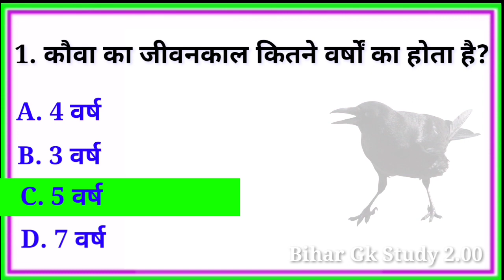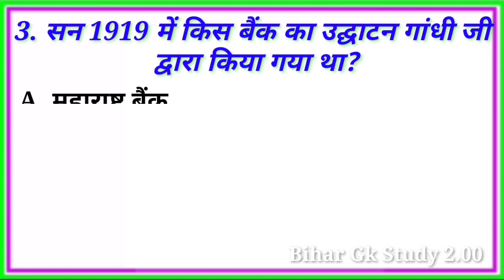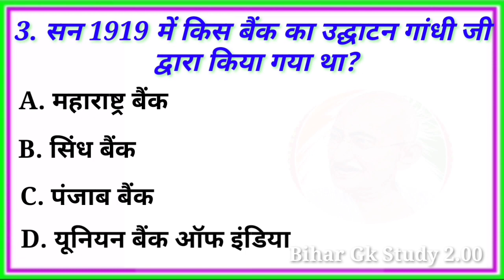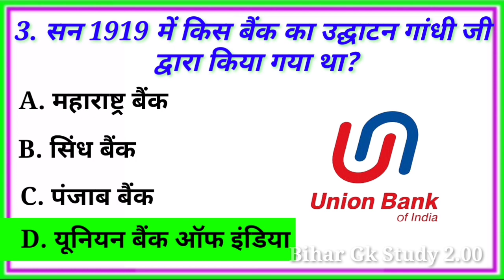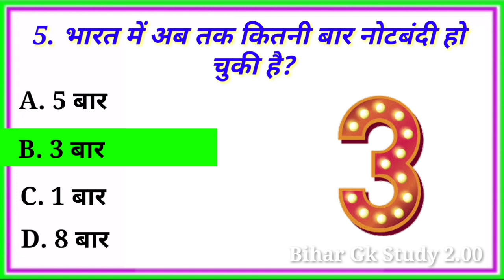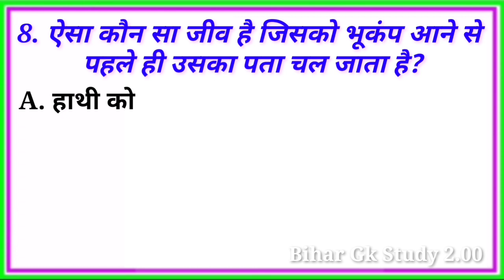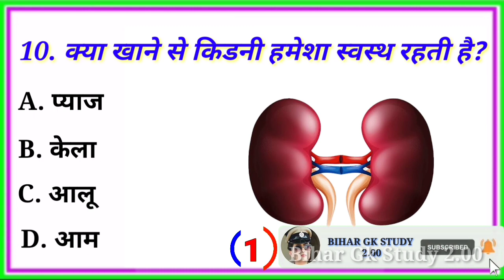GK Question || GK In Hindi || GK Question and Answer || GK Quiz || Bihar Gk Study 2.00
Top 20 Hindi Gk Questions | General Knowledge | Gk Questions And Answers | Gk Dose Roj | Part- 27

🔽 About This GK Video 🔽

इस वीडियो में हमने सामान्य ज्ञान 20 बहुत ही महत्वपूर्ण सवालों के बारे में आप सभी को बताया है। जिसको याद रखकर आप सभी किसी भी सरकारी परीक्षा और competitive exam को clear कर सकते हैं। इस वीडियो के माध्यम से हम आप की जीके (GK) की तैयारी कराने का प्रयास करता हूं। क्यों की जीके (GK) बहुत ही जरूरी सबजेक्ट हैं तो इस वीडियो के माध्यम से हम नए नए जीके (GK) के प्रश्न लाता हूं।

✅BiharGk Study 2.00✅ में आप लोगों का स्वागत है।

🟡लाइक 👍
🟡 कॉमेंट💌
🟡 शेयर🙏

Your Queries 👇👇

👉GK
👉General Knowledge
👉Quiz Test
👉bihar gk study2.00
👉bihar gk study 2.00
👉bihargkstudy2.00
👉BIHARGKSTUDY2.00
👉Important gk
👉Quiz test
👉competitive quiz
👉quiz questions
👉general knowledge questions
👉gk quiz
👉India GK
👉hindi gk
👉samanya gyan
👉Top 15 gk quiz
👉gk questions
👉lucent gk
👉lucent gk
👉lucent geography
👉geography gk
👉lucent mcq
👉gk
👉gk questions and answers
👉gk question
👉general knowledge
👉bihar gk study
👉gk questions
👉g k
👉question
👉general knowledge questions and answers
👉samanya gyan
👉gk ke sawal
👉knowledge
👉question answer
👉general knowledge questions
👉gk knowledge
👉जनरल नॉलेज
👉जीके
👉gk quiz
👉g.k
👉gk
👉gk question
👉gk afroz
👉 gk questions
👉 gktoday
👉gk tricks
👉gk study adda
👉gk video
👉gk live
👉question
👉 सामान्य ज्ञान
👉general knowledge ke question
👉gk knowledge
👉gk dijiye
👉general class
👉GK
👉gk question
👉general knowledge
👉g k
👉g.k
👉question answer
👉question
👉जीके
👉gk
👉knowledge
👉general knowledge question
👉g. k
👉quiz
👉g k question
👉BIHARGKSTUDY2.00
👉gk gs
👉जीके क्वेश्चन
👉gk 2019
👉gk 2020
👉gk 2021
👉gk 2022
👉answer
👉lucent gk
👉GK 2020
👉GK 2021
👉GK 2022
👉g,k
👉जनरल नॉलेज
👉gk knowledge
👉GK Police
👉GK IAS
👉GK IPS
👉tense
👉current affairs
👉g.k questions
👉gk today current affairs
👉जी के
👉GK
👉gK
👉G K
👉Gk quiz
👉GK BR
👉G.K
👉GK ki Video
👉Good sawal
👉जीके.
👉GK.
👉BR
👉BIHAR GK STUDY Lucent
👉GK Hindi Question
👉सवाल
👉hindi question
👉gk question gk question
👉answer
👉gk dijiye
👉general knowledge question answer
👉जीके जीके
👉samanya gyan
👉GK number 1
👉GK Question
👉gk question
👉gK question
👉UPSC
👉 Gk gentle
👉Gk mind
👉gk question answer
👉science gk
👉gk questions
👉upsc gk
👉सामान्य ज्ञान
👉जीके
👉जीके क्वेश्चन्स
👉जीके सवाल
👉जीके के प्रश्न उत्तर
👉जीके 2022
👉gk question
👉gk top 10 question
👉 top 10 gk question 2022
👉Gk Dose Roj
👉gk for all job's
👉gk study material
👉gk for sarkari job
👉gk questions with four options